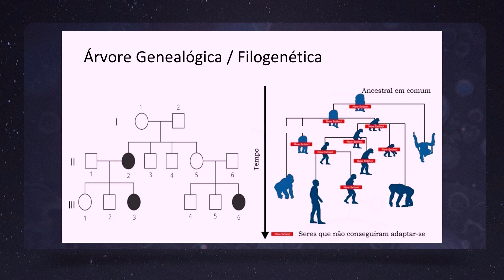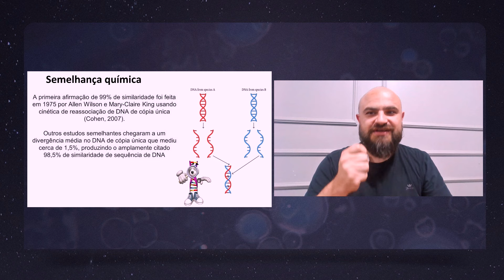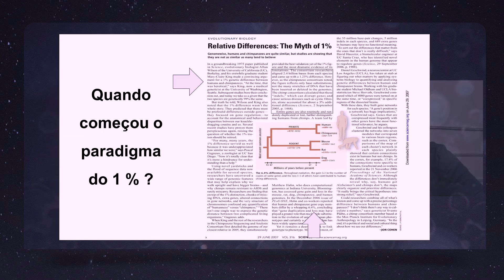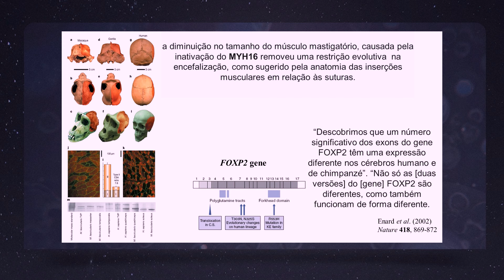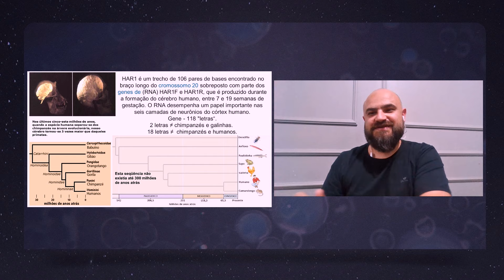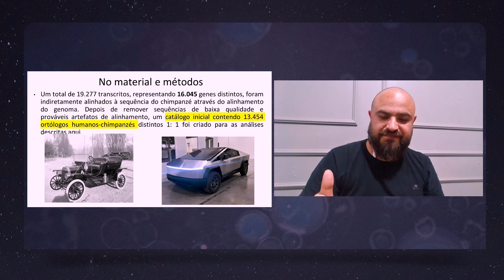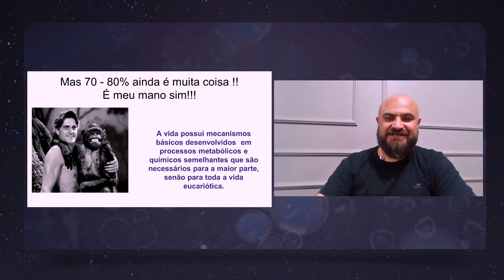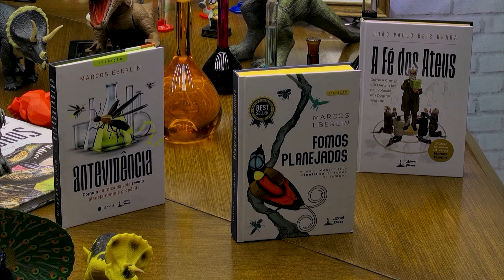HOMENS E CHIMPANZES SÃO IGUAIS? | DISCUTINDO CIÊNCIA com MARCOS EBERLIN | IPP TV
Neste episódio de Discutindo Ciência, o Dr. Marcos Eberlin explora como as novas descobertas da biologia estão desafiando a teoria da evolução. Com o tema "Homens e Chipanzés, Nada a Ver", Eberlin apresenta evidências científicas que refutam a ideia de que humanos descendem de macacos. O episódio aborda questões fundamentais sobre a origem do homem e como os avanços na ciência indicam um design inteligente por trás da criação.

Se você tem interesse em ciência, fé e debates sobre evolução, este episódio vai oferecer uma perspectiva única sobre o papel da biologia na discussão entre criação e evolução.

🔬 Tópicos abordados:

Diferenças genéticas entre humanos e chipanzés
Evidências biológicas que contradizem a teoria da evolução
O conceito de design inteligente
Novas descobertas científicas e seu impacto no debate entre ciência e fé

🎙️ Apresentador:
Marcos Eberlin – Ph.D., especialista em química, criador da teoria do design inteligente no Brasil, e defensor do diálogo entre ciência e fé.